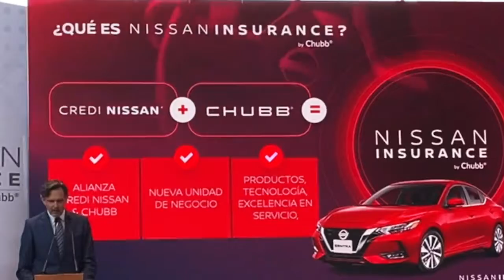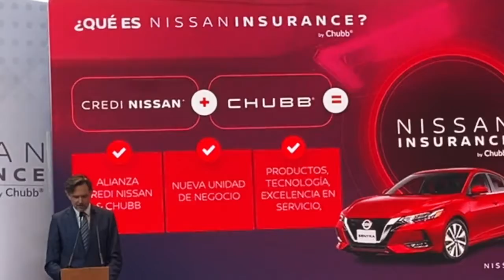Que es Nissan Insurance by Chubb?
“Nissan Insurance by Chubb”, una propuesta única en el mercado mexicano, que busca ofrecer un portafolio de productos de seguros a la medida de las necesidades del cliente.